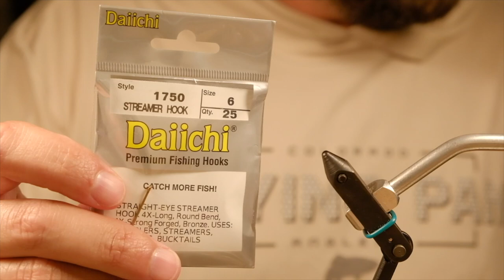Mini Dungeon - Kelly Galloup articulated streamer fly tying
I’ve been using this pattern a lot this year, that deer hair collar really does something to add a lot of movement to the fly.  This a super simple version, good one to start on.

Back hook is a size 6, 4x long streamer hook, up front is a size 4 stinger hook